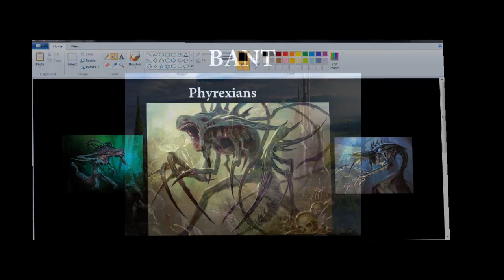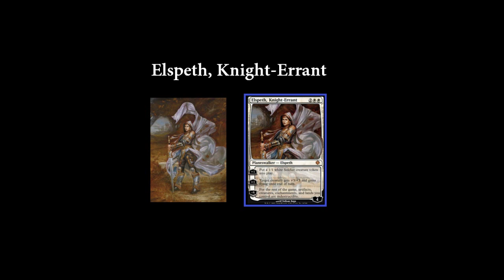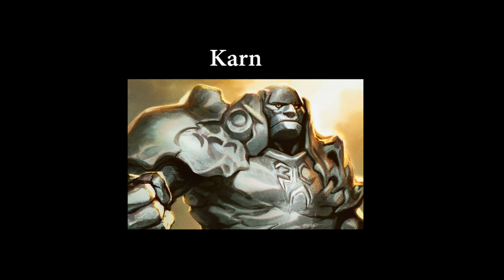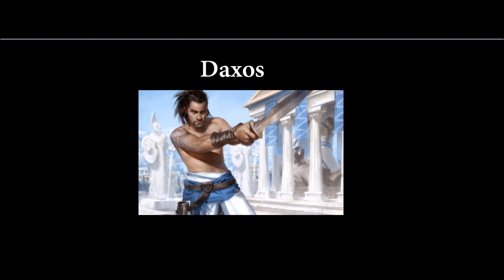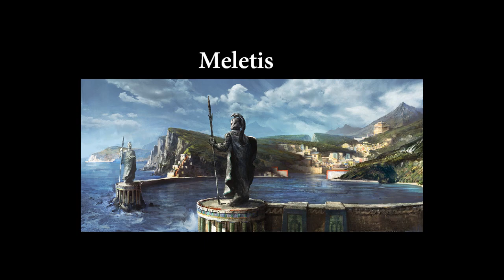MTG Lore - Elspeth's Story - Magic the Gathering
The very first video on MTG Lore! Elspeth is our first feature. Let us know of other lore you would like to know about!

Intro Music arranged by Nilow and is free uncopyrighted music

Elspeth, Knight-Errant, Elspeth, Sun's Champion. Karn. Tezzeret. Heliod. Daxos. Magic. MTG. Magic The Gathering, Lore,